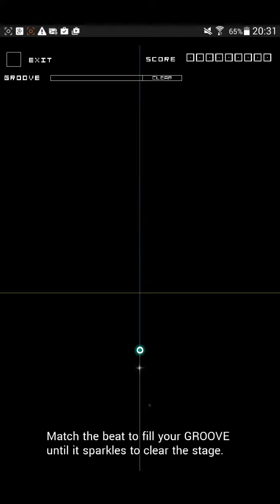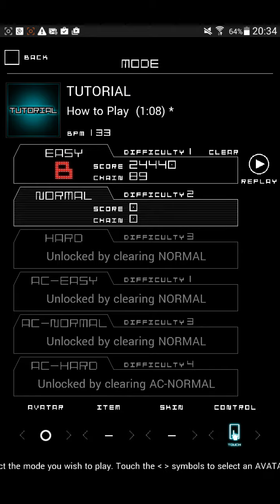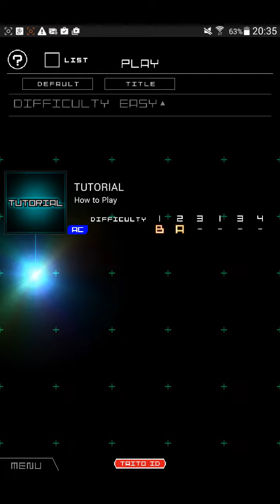Groove Coaster 2 - gameplay no android